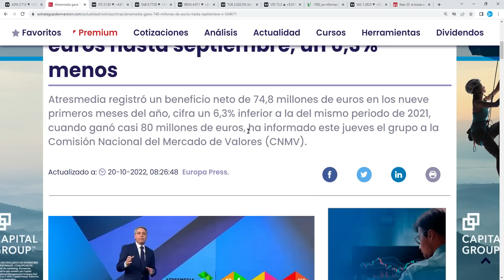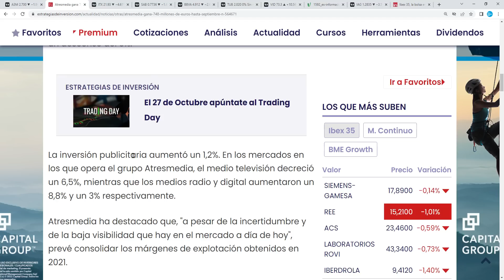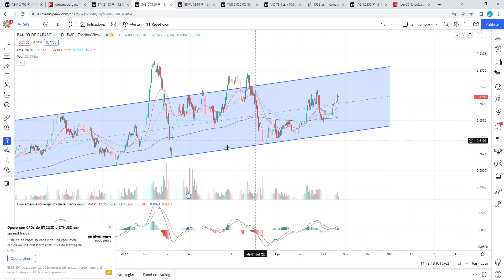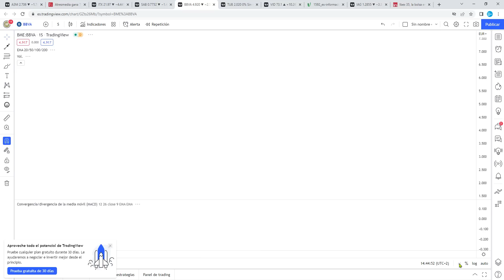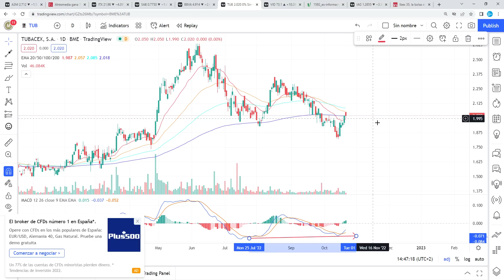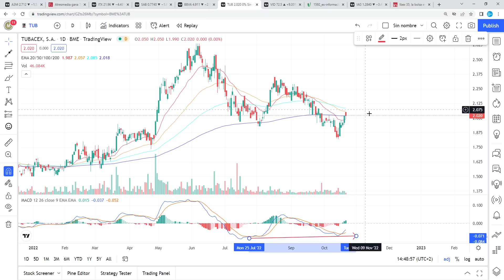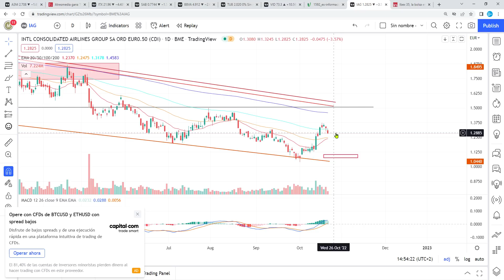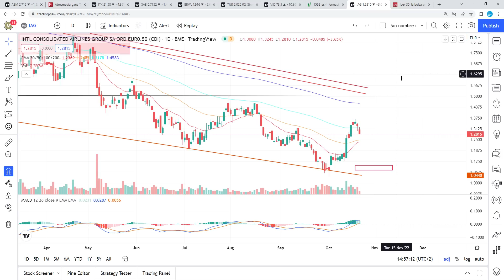[]Análisis Técnico[] 21/10 (IAG), INDITEX, BBVA, SABADELL,TUBACEX, VIDRALA, A3MEDIA